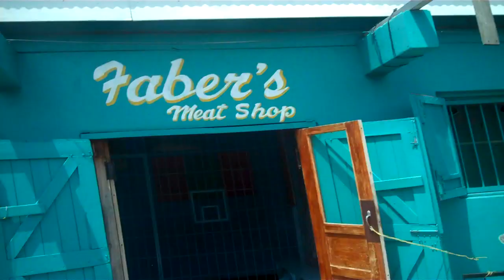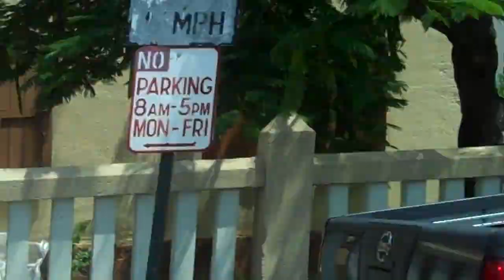Personal Horse Carriage Tour Ride in Belize just $20!